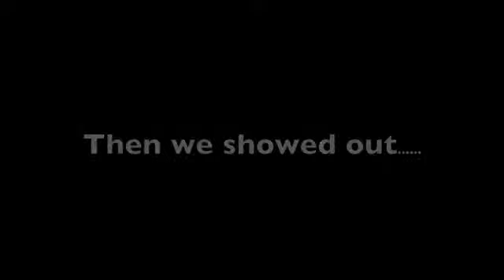Ina Onilu training with Sundjata Imhepi and Sekou Conde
Ori Entertainment and Development Group manages and produces African influenced artists and music. Here is a Dance and Drum Ensemble that gets it's name from the West African Yourba culture, Ina Onilu (Fire Secret Drum Society) while they train.